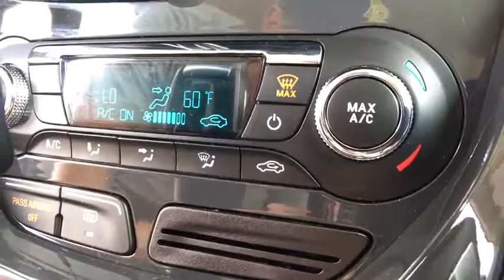2016 Ford Escape Reno, Carson City, Lake Tahoe, Northern Nevada, Roseville, NV UC30675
2016 Ford Escape Titanium - Stock#: UC30675 - VIN#: 1FMCU9J96GUC30675

Reno GM
900 Kietzke Ln

Don't pay too much for the good-looking SUV you want...Come on down and take a look at this handsome 2016 Ford Escape.